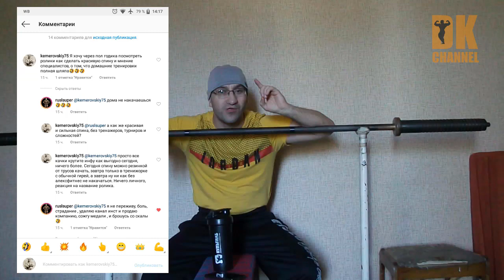Накипело за Домашние Качалки